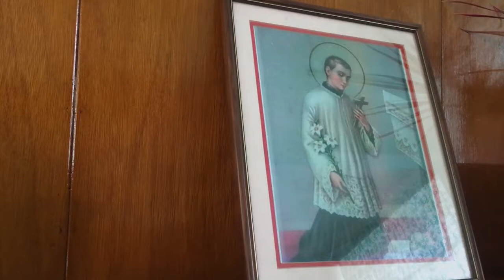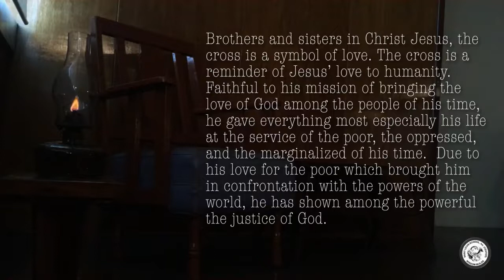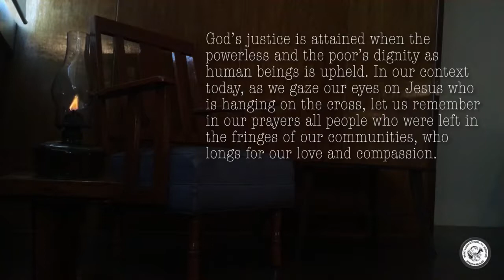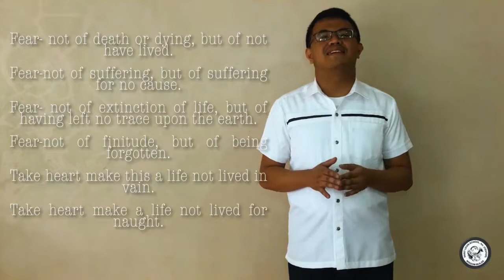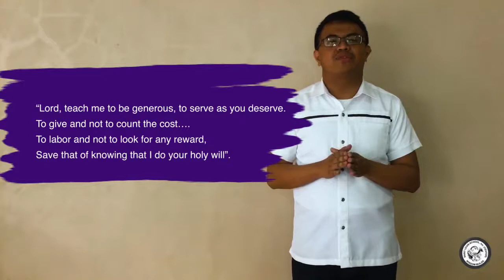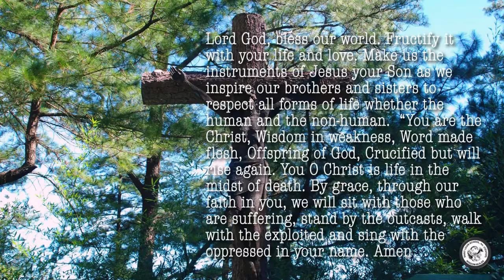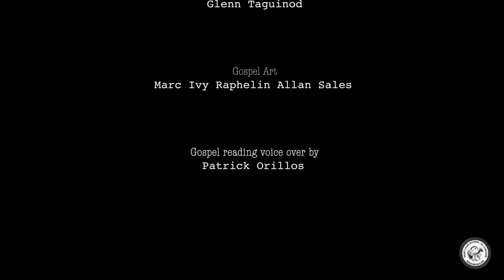Good Friday Prayer Service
Lenten Spiritual Journey
Theme: "The Cross As a Symbol of our Total Act of Self-Giving"